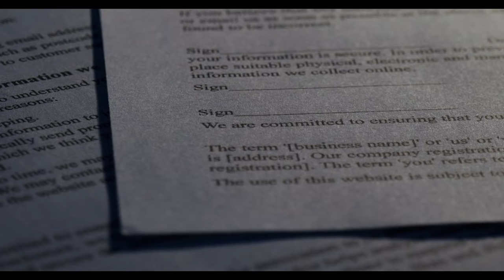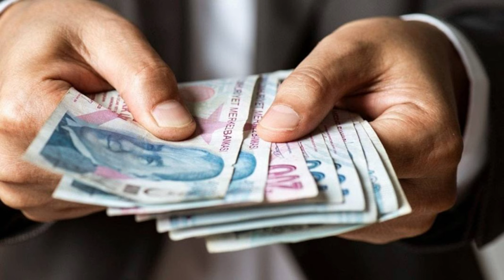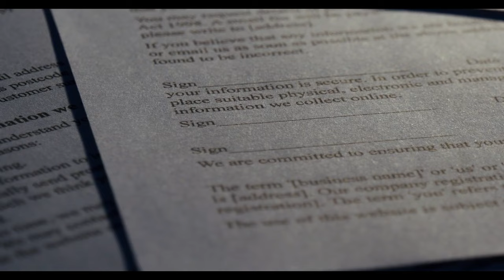SGK Uzmanı Özgür Erdursun 'çarpılacaklar' diyerek açıkladı ‘Emekli maaşlarında 4 bin TL buhar olacak